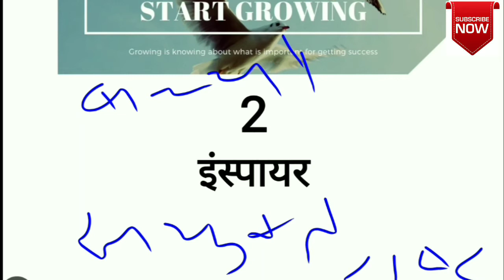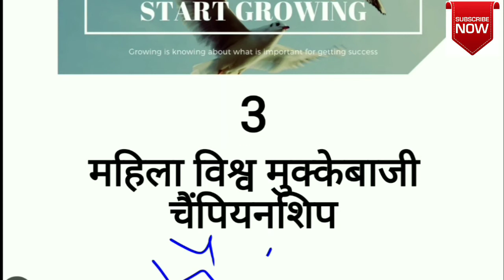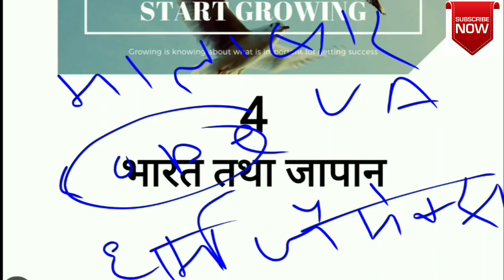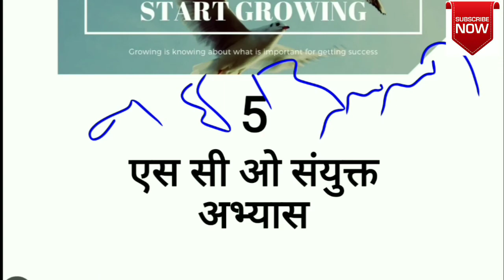3 November 2018 important current affairs for competitive exams like SSC Railway Bank and others.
This video contains a complete current affairs of 3 November 2018 for those who are planning or preparing for any competitive exams like SSC Railway Bank and other states level exams as well , in this video I covered current affairs in order a proper manner with gernal knowledge related to each current affairs which will be very helpful for everyone who are really preparing for any exams.